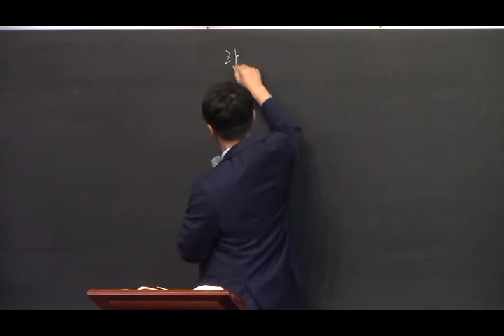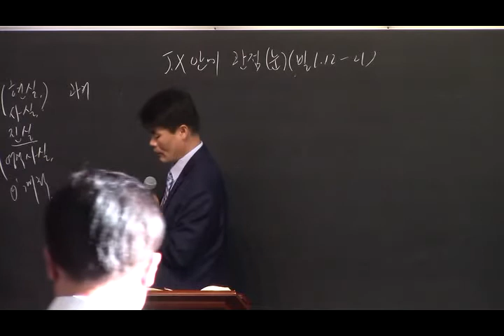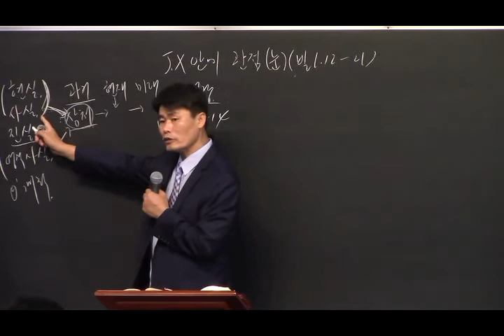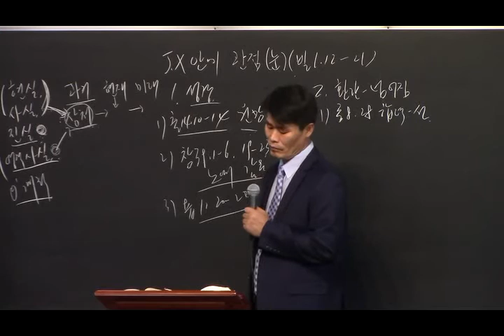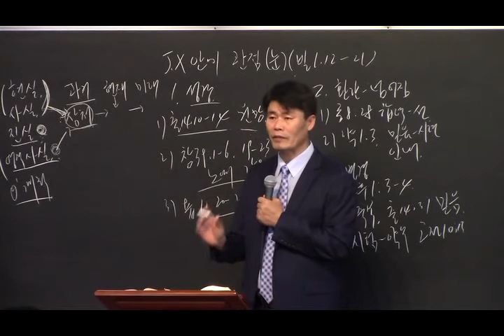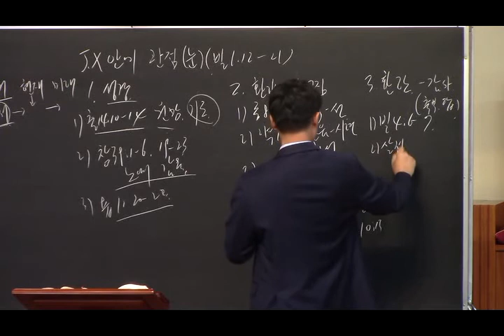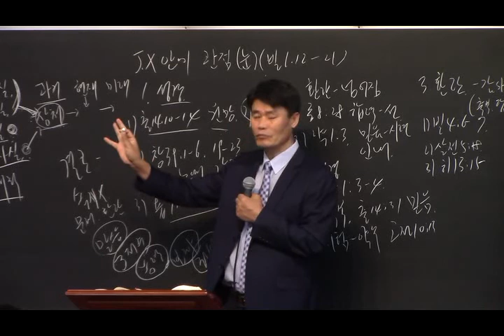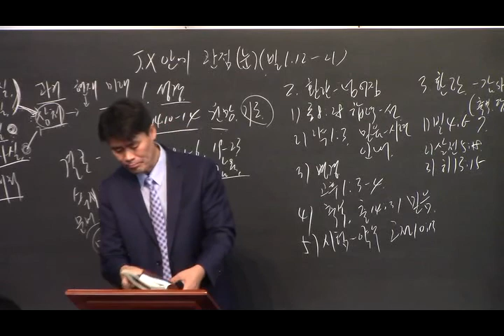금요치유전도학교 Friday Healing School(그리스도 안에서 가지는 성도의 관점 The Believer's Point of View in Christ)-20210611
금요치유전도학교 Friday Healing School
그리스도 안에서 가지는 성도의 관점 The Believer's Point of View in Christ
빌립보서 Philippians 1:12-21
박 두 선 목사 Pastor Dusun Park